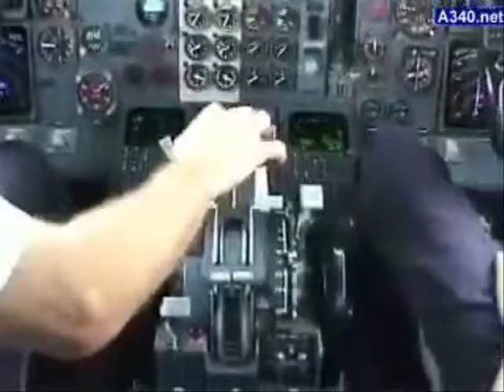moda veb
Sfilata di moda milano